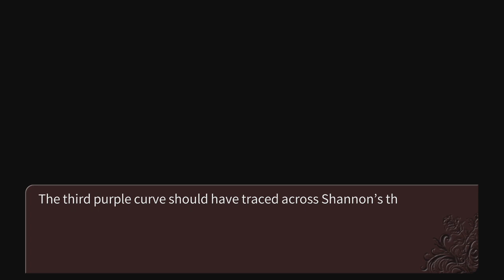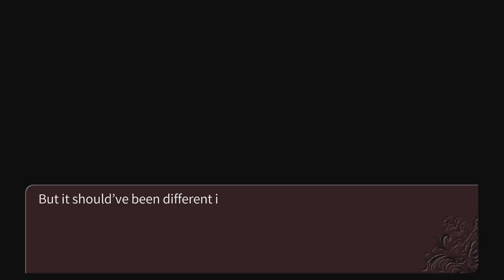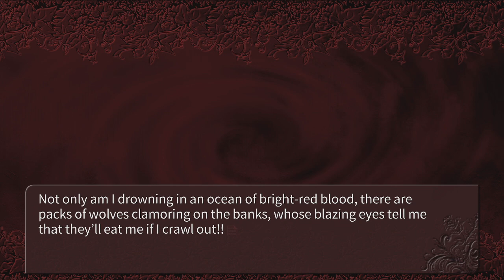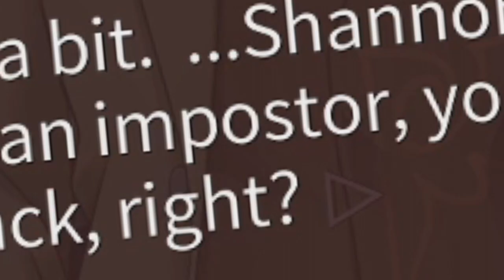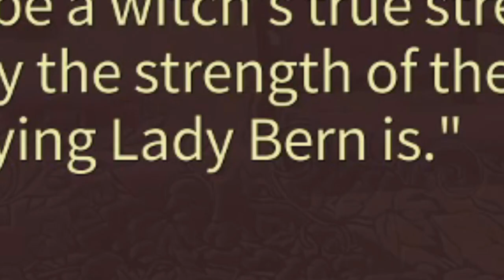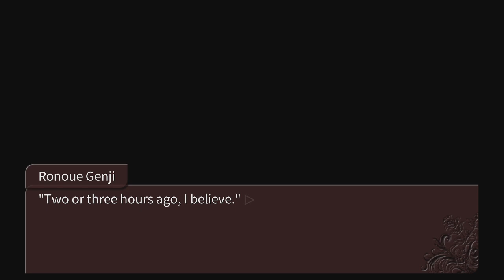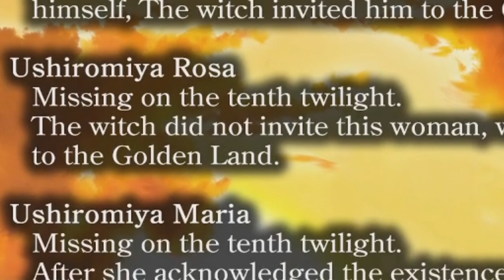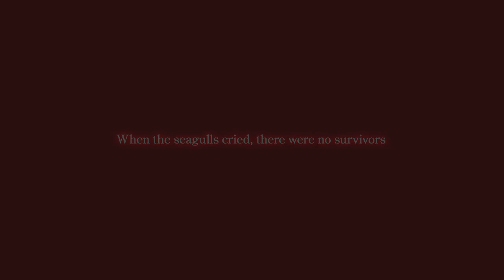RISE OF ROSATRICE?! - Let's Force My Sister to Read Umineko #8 (Turn of the Golden Witch)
we been knew that rosa is beatrice but like... they makin it obvious.
we are on episode 2 turn of the golden witch this is our epic playthrough let's play let's read of umineko let's go